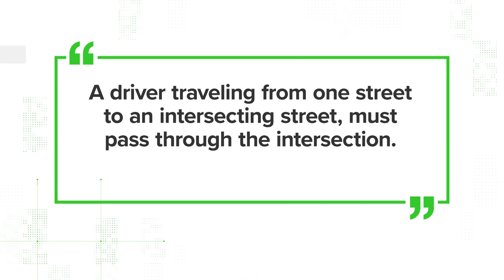Yes, it's illegal to cut through a parking lot to avoid a red light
We’ve all been there. You’re sitting at a red light waiting to turn at an intersection when you spot a gas station you could cut through.

A viral video on TikTok says it's actually illegal to cut through a parking lot or gas station to bypass a red light. Is that true? Here's what North Carolina state law says about cutting through a parking lot to avoid stopping at a red light.

According to state statute, when drivers approach a red light they have to come to a complete stop and may not enter the intersection.

Attorney Gary Mauney told VERIFY reporter Meghan Bragg that if a driver cuts through a parking lot before a red light, this means the driver did not come to a complete stop and thus is in violation of the state statute.

“Anything that’s not you stopping at a stop sign before you proceed to the intersection violates the statute,” Mauney said. “So even though it doesn't say can't go through that side parking lot right there, it says what you're supposed to do.”